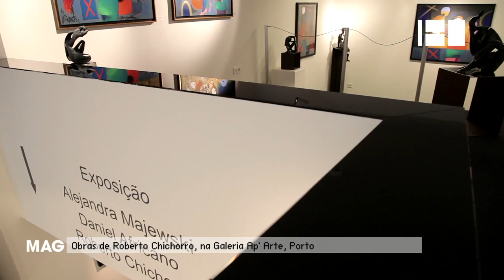Exposições Roberto Chichorro no Porto e Lamego @ Canal180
Obras de Roberto Chichorro, na Galeria Ap' Arte, Porto.
A exposição fica patente até 03.11, Rua Miguel Bombarda, Porto.
O pintor Roberto Chichorro nasceu em 1941 em Maputo.
Lamego também acolhe uma exposição do pintor no âmbito do evento Plast&Cine.
Plast&Cine, a 13 e 14.10, em diversos locais de Lamego.